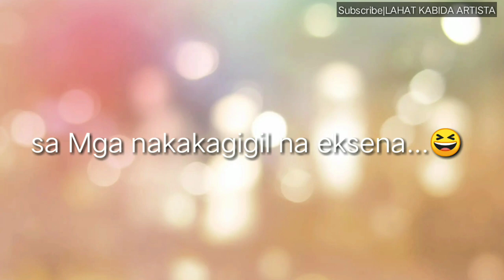Stress Kanaba Sa Mga Ganap?? Relax! Kilalanin mu na Muna Sila | Kadenang Ginto || Pagpapakilala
... Hi Mga Kabida Its Time para I relax ang Isipan.😂 sa Mga ganap sa Kadenang Ginto... Lika Panoorin Kilalanin mu muna Sila sa Totoong Buhay 😉...

Marami Pang intense na magaganap Abangan..